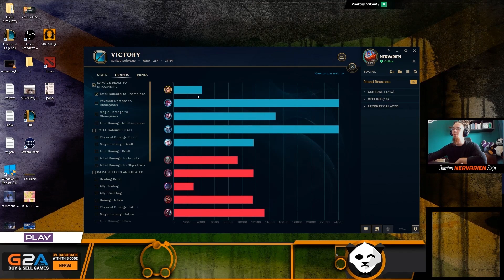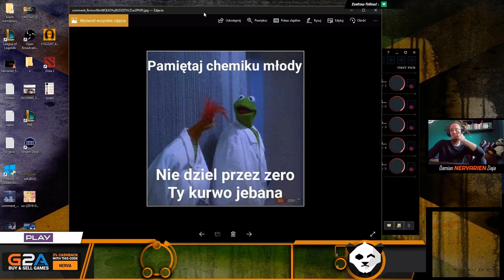ALE MNIE ROZJECHAŁ!